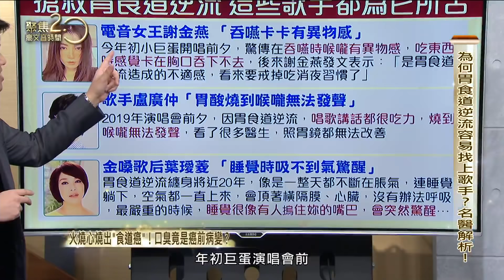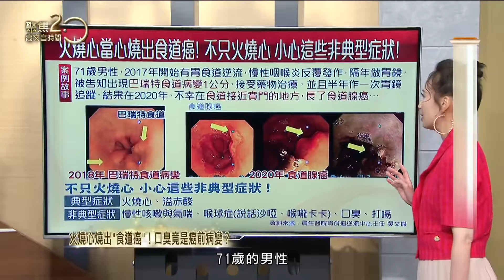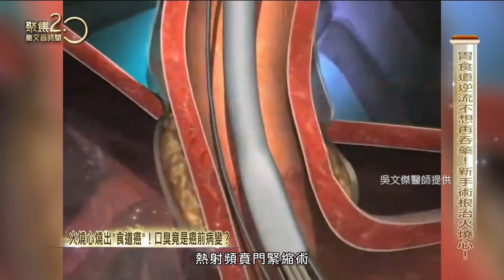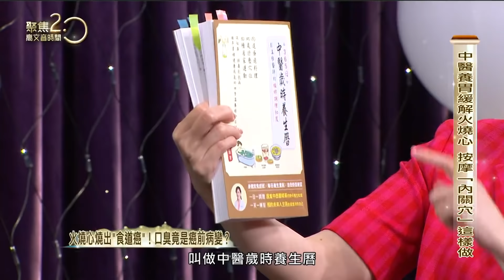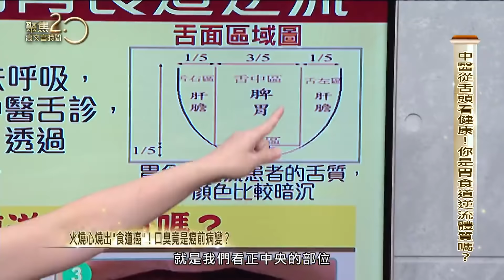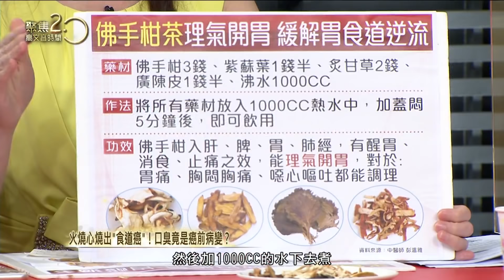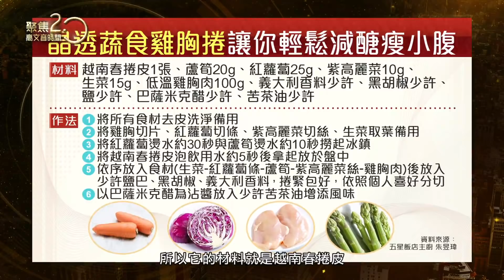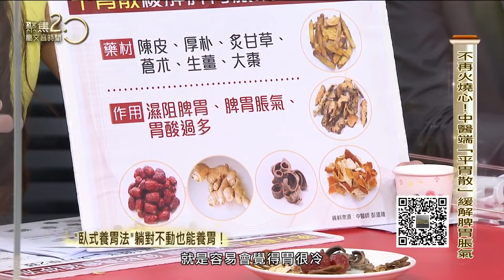火燒心燒出「食道癌」！口臭竟是癌前病變？ 復健名醫也有說不出的痛！骨盆歪斜自己救！ 「臥式養胃法」躺對不動也能養胃！【聚焦2.0】第391集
●「億萬歌姬」林芯儀因胃食道逆流失聲！差點以為這輩子再也不能唱了！一開始還以為只是感冒？別輕忽胃食道逆流，有人才短短三年惡化成「食道癌」！哪些症狀要當心？最新的檢測法進聚焦攝影棚，透過一顆小小的無線膠囊，就能揪出你到底有沒有胃食道逆流？

●復健科名醫也有說不出的痛，老是腰痠背痛，結果發現，自己竟然骨盆歪斜？他靠兩招自救！你的骨盆歪了嗎？復健科醫師王思恆還要教你，用「四根手指」快速在家自己測！

●望舌診病是中醫很特殊的診斷方式，中醫師如何透過舌診，揪出病患的胃食道逆流問題？藝人林芯儀的舌頭出現明顯齒痕，代表脾虛氣虛？天然的萬能胃藥藏在手指，快來學這招「敲打胃經法」，保健腸胃自己來！

●「山藥、秋葵」富含黏液，是保護胃壁的熱門養生食材，但要如何入菜，才能美味又可口？五星主廚朱昱瑋傳授一道「繁星點點」料理，只要在切菜時，作小小變化，就能成為一道視覺饗宴，大人小孩都愛吃！

●胃食道逆流是吃出來的？長期飽受胃食道逆流所苦的藝人林芯儀，秀出她的驚人食量，讓現場來賓全都驚了！罹患胃食道逆流，常常睡到一半咳嗽醒來，甚至火燒心無法入睡，胃食道逆流專家吳文傑醫師要教大家「睡覺必做三件事」！你知道胃食道逆流睡覺要側左邊還是右邊？

來賓：
員生醫院胃食道逆流中心主任 吳文傑
中醫師 彭溫雅
復健科醫師 王思恆
藝人 林芯儀
五星飯店主廚 朱昱瑋
筋膜保健達人  鄭旭輝

▶下載【聚焦2.0】APP：
iOS平台：